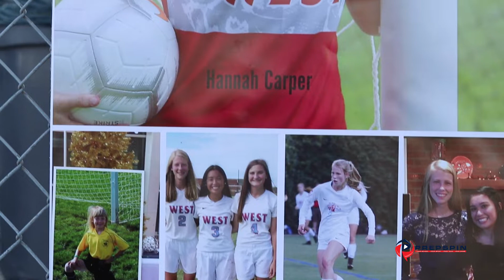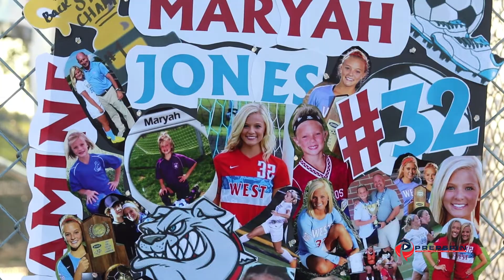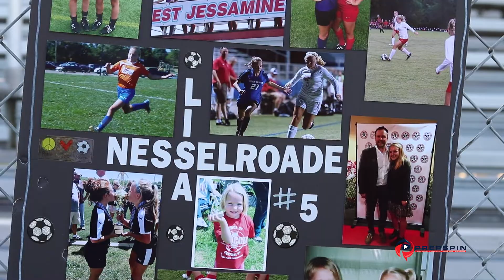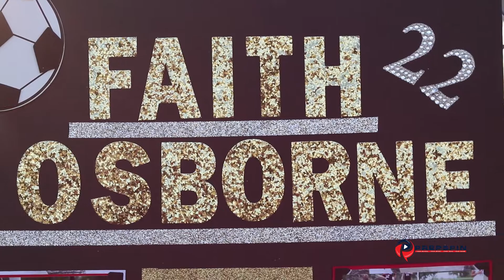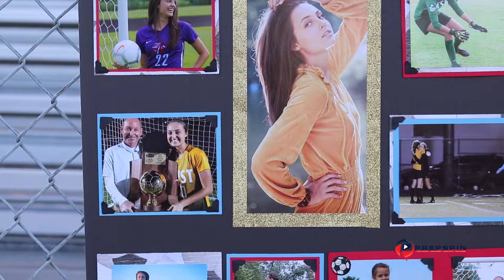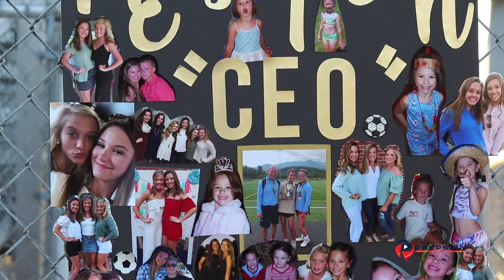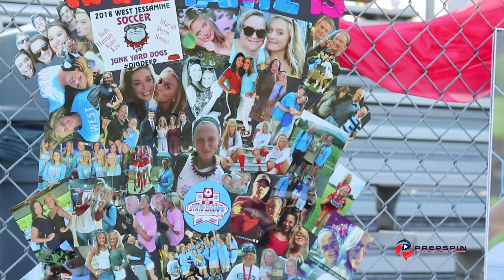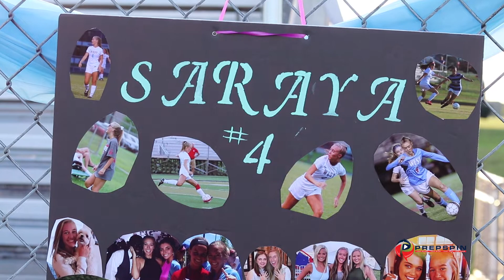West Jessamine Girls Soccer Senior Night 2018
Kentucky's Top High School Sports Broadcast Network. The Official Broadcast Partner of the @KHSAA. Presented in 1080p HD on 💻📱📺🖥 thanks to @MinguaBeefJerky

The Official Game Day Snack of PrepSpin is Mingua Beef Jerky
@Minguabeefjerky on Twitter

Big thanks to UPS Kentucky Loop for their support in us.
Are you looking for employment in and around Kentucky? Want to graduate debt-free? UPS can help with that. thinkoutsidethebox Follow us @UPSJobsKY on Instagram.